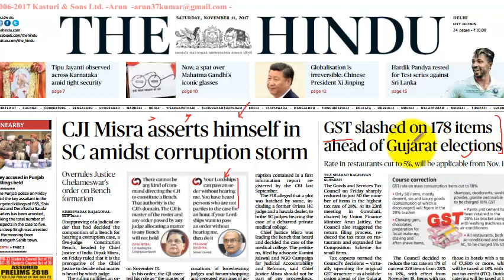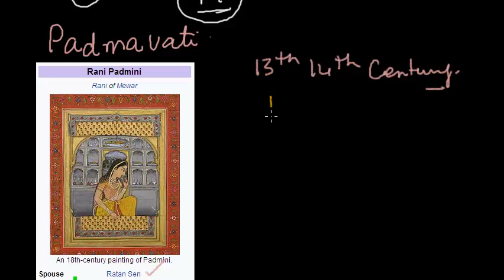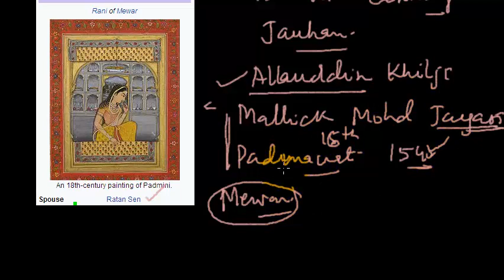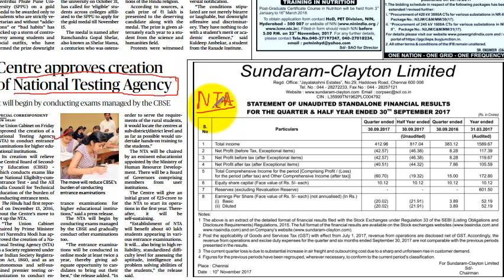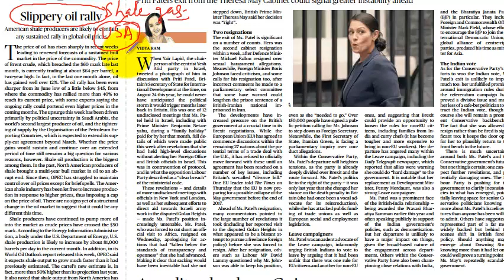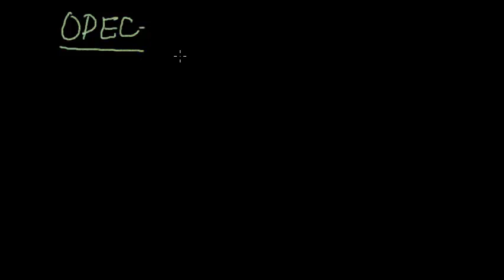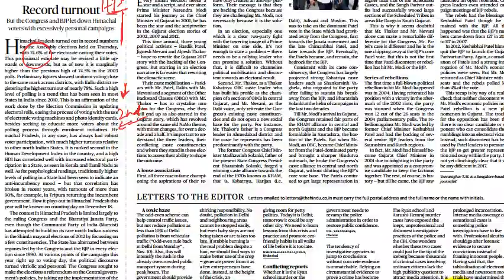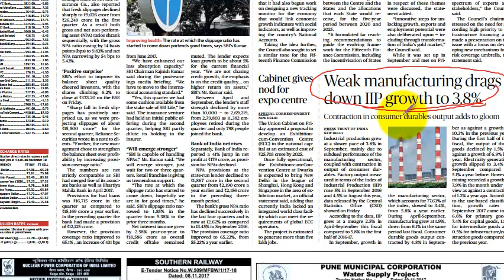11th November 2017-News Paper Analysis-The Hindu